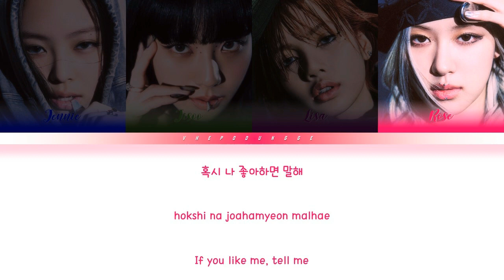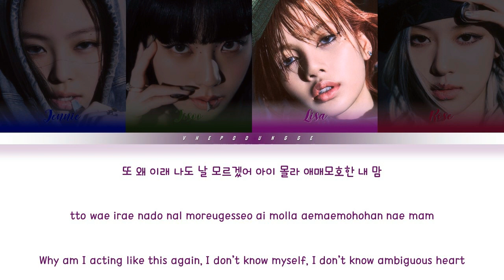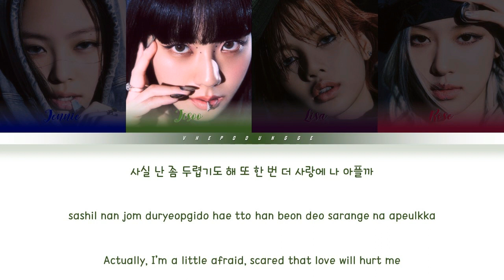BLACKPINK (블랙핑크) - Yeah Yeah Yeah || Color Coded Lyrics (Han/Rom/Eng)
Artist: BLACKPINK (블랙핑크)
Track: Yeah Yeah Yeah
Album: BORN PINK
Released: 22.09.16